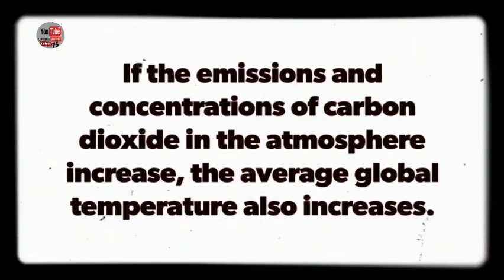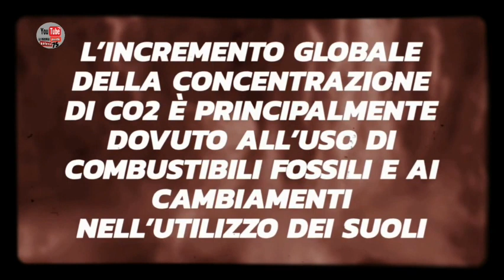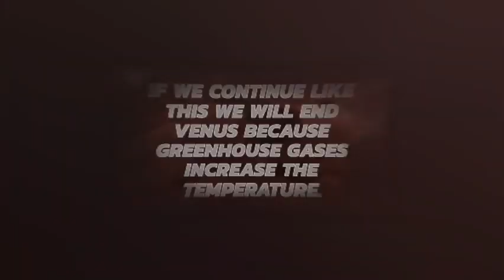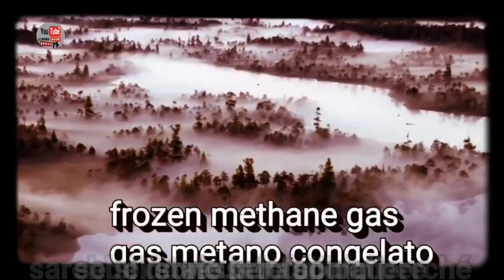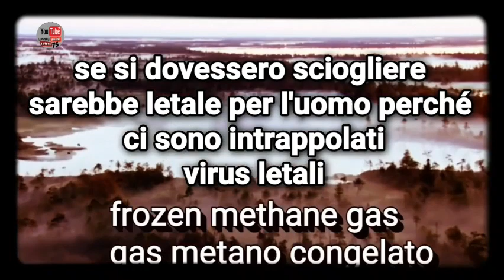Cosa succede al clima il perché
i gass intrappolati
si sciolgono questo comporterà un aumento di metano dell'atmosfera. e comporterà l'aumento della temperatura comporterà il malfunzionamento delle correnti oceaniche che raffreddano i nostri oceani . nei gas ci sono intrappolati dei virus letali per l'uomo
per questo oggi assistiamo tempeste tropicali climi estremi